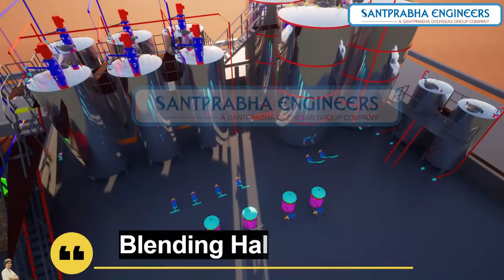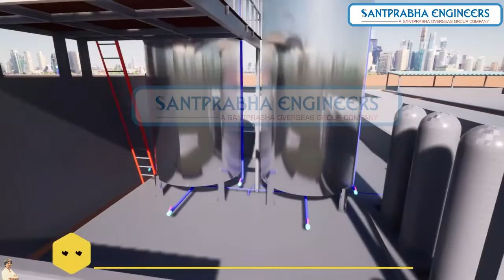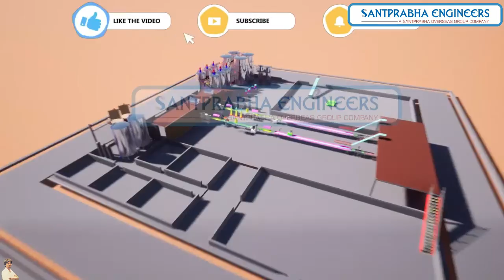Bottling Plant Turnkey Project